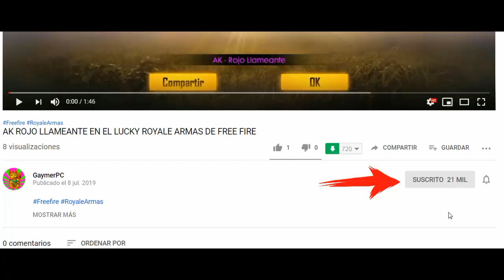Como hacer fácil y rápido misiones de veterano y pase elite Free Fire